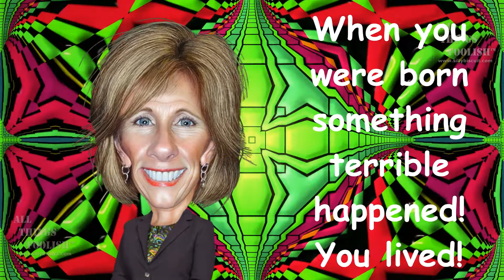Funniest One Liner Jokes | Great Stupid Jokes | Funniest Jokes Ever | Vignette #110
Welcome to All Things Foolish™ Daily Comedy Broadcast series featuring Comedy Vignette #110 which is your number one source for funniest one liner jokes, great stupid jokes, funniest jokes ever, favorite jokes, favorite one liner jokes, favorite short jokes, funniest jokes, the best jokes, best one-liner jokes, funniest jokes, funny jokes, top jokes, top one-liner jokes, funny one-liner jokes, funny insults, best insults, and funny come backs.

The entire All Things Foolish™ Daily Broadcast production team would like to thank United States President, Donald 'Tripper' Twittly Trump for his wholehearted support and endorsement of this abominable production.

The entire All Things Foolish™ Daily Comedy Broadcast production team would also like to thank in particular, the brilliant digital caricaturist, for providing the numerous politically oriented 'still images' utilized on a 'creative commons/public domain basis, throughout all of the various daily comedy broadcasts.